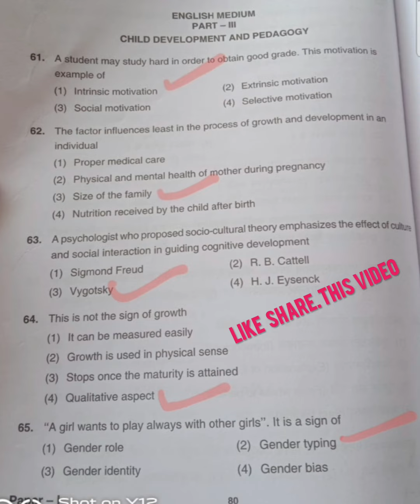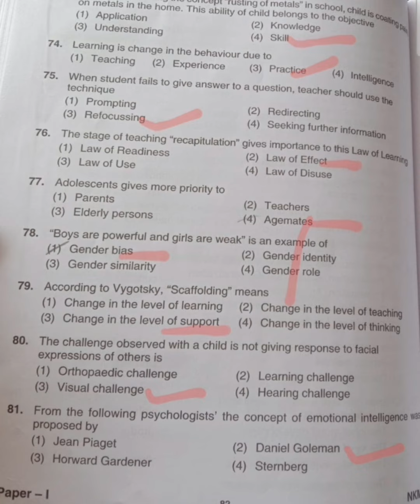kartet key answer 2023/Paper 1 cdp/child development and pedagogy/karnataka tet key answer/gpstr